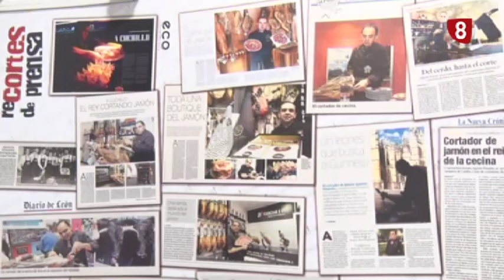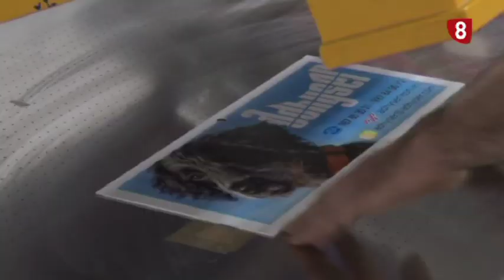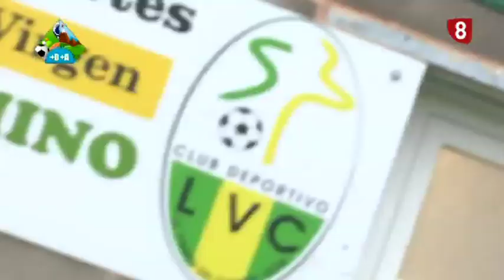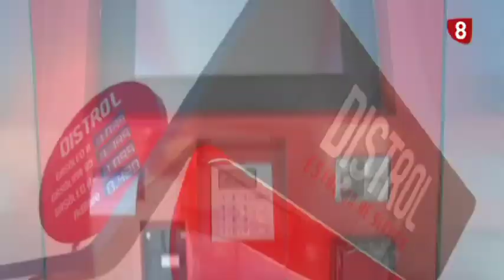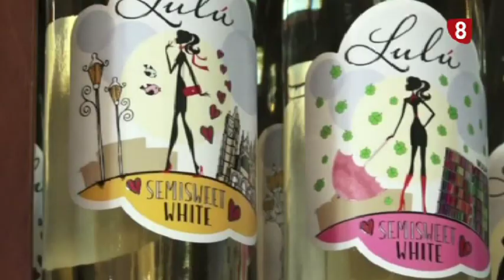+D+A - T03 - Programa 056 - 25/01/2020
3ª temporada de +D+A, programa 056 emitido el 25/01/2020